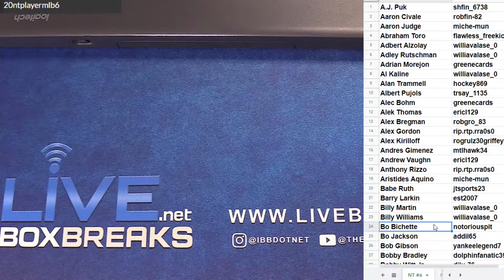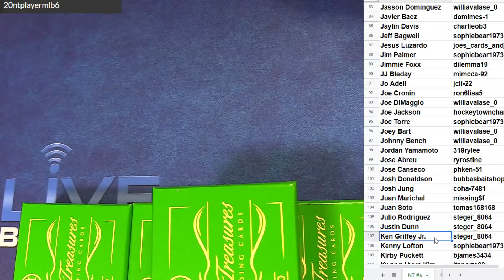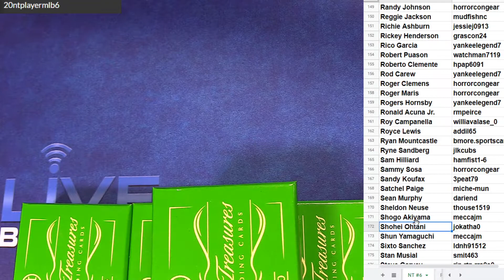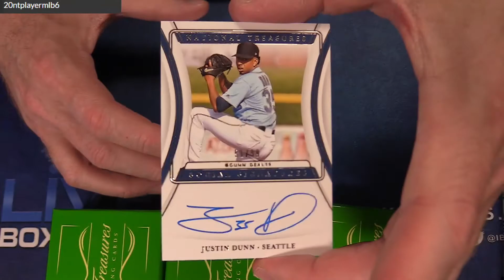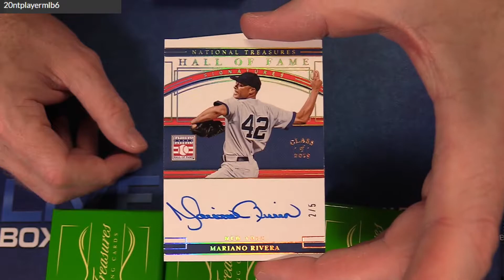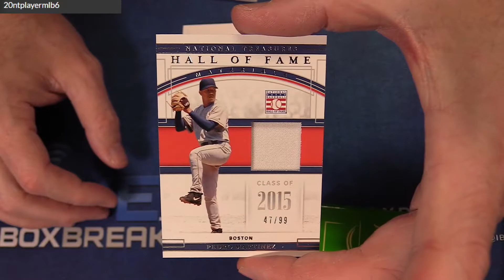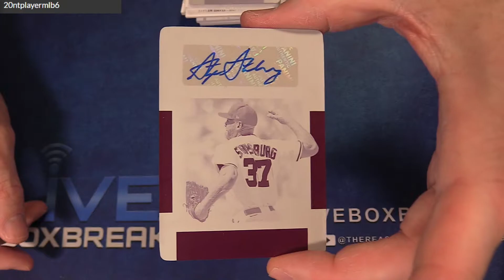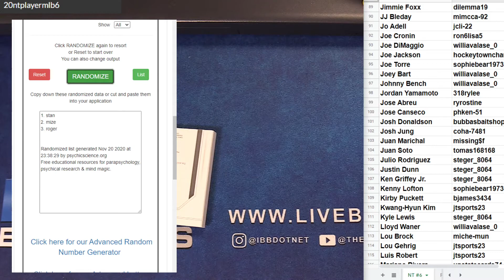2020 National Treasures Player #6 LBB EBAY